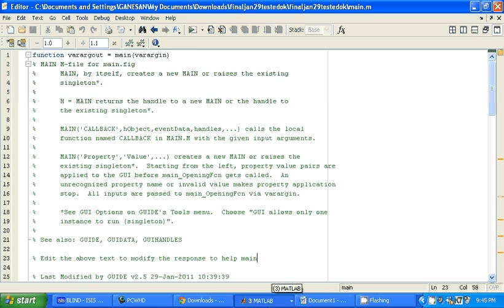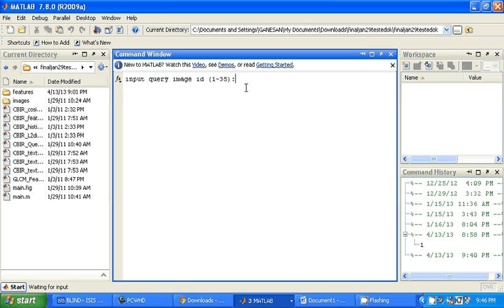IEEE MATLAB CONTENT BASED IMAGE